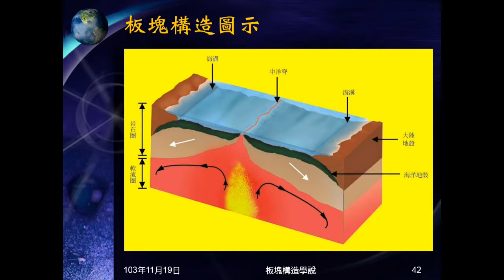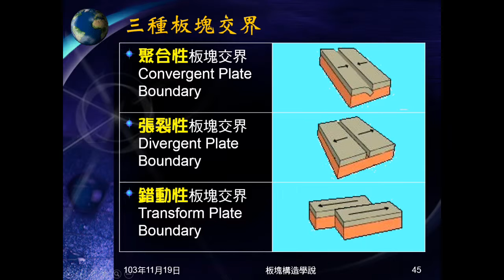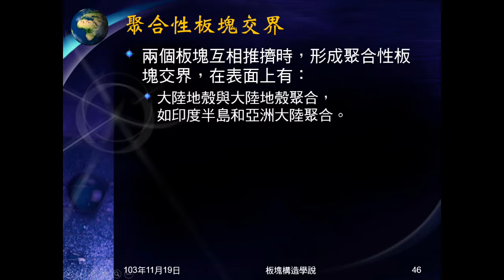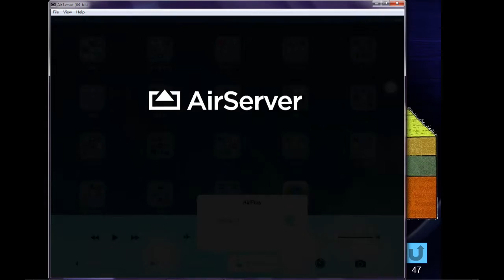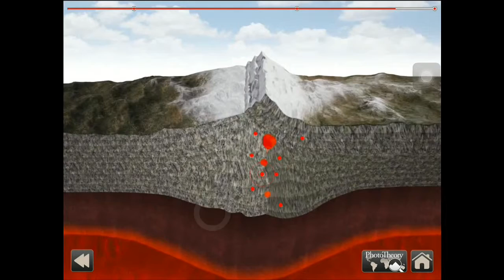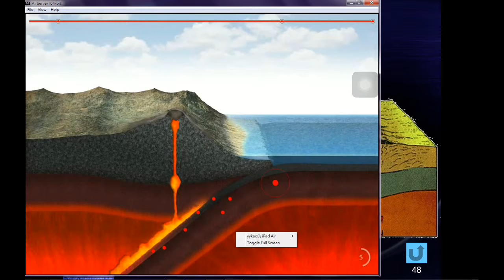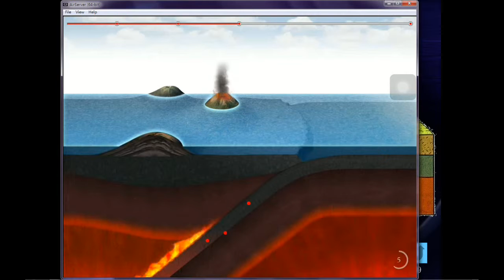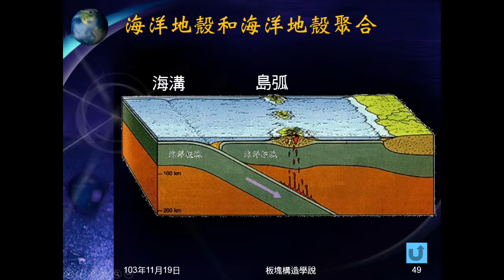103學年地科 板塊構造05：板塊交界與聚合性板塊交界類型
說明板塊以何處為界，有那些交界類型。說明聚合性板塊交界的類型。